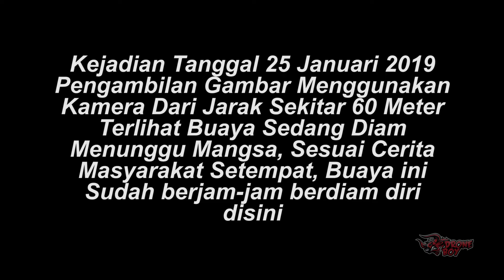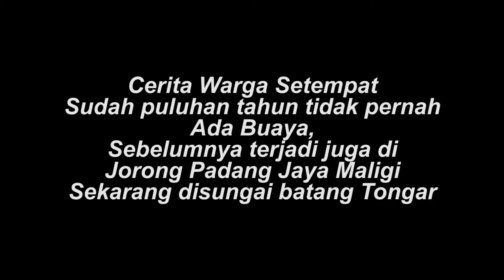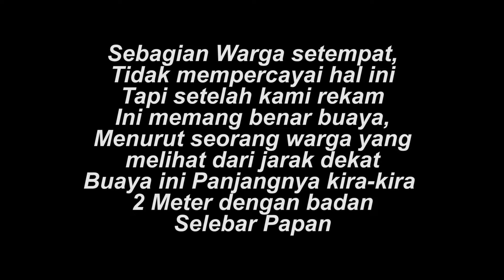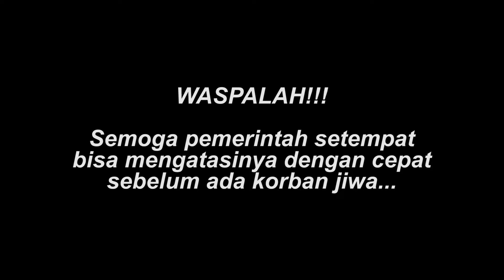WASPADA - Penampakan Buaya Batang Tongar Setelah Puluhan Tahun Tidak Muncul!!!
Beberapa saat lalu telah muncul buaya diBatang Tongar
kecamatan Pasaman, Pasaman Barat, Warga diharapkan waspada dengan fenomena ini...